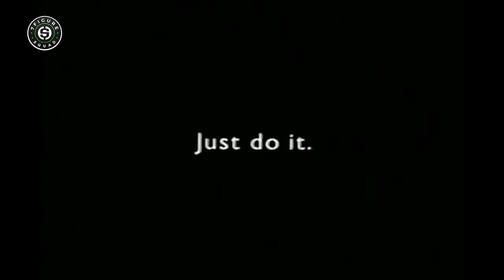CU Head Coach Deion Sanders on the UNFAIR Treatment of HBCUs, Travis Hunter, and Life in The NFL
In this exclusive interview the legendary Deion "Coach Prime" Sanders breaks down life in HBCUs, being a marketing genius, and wisdom from life in the NFL